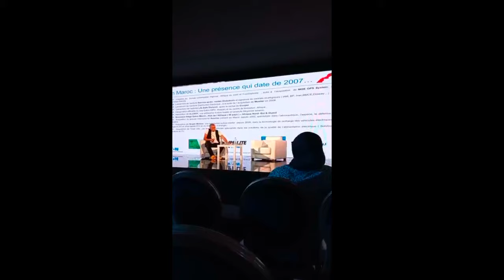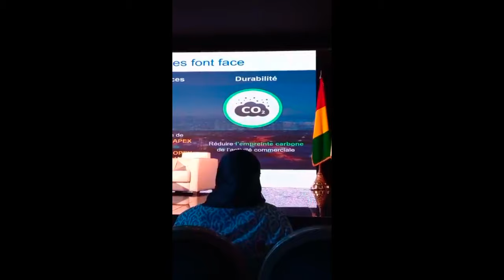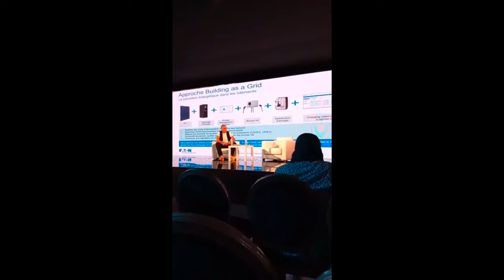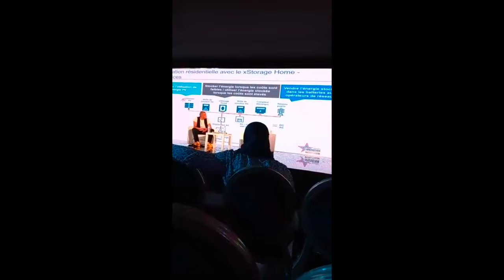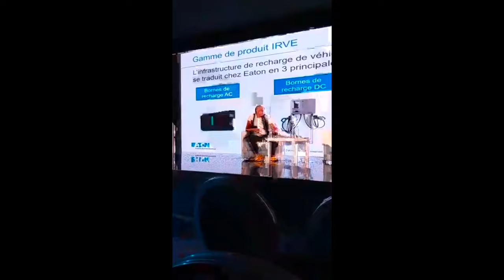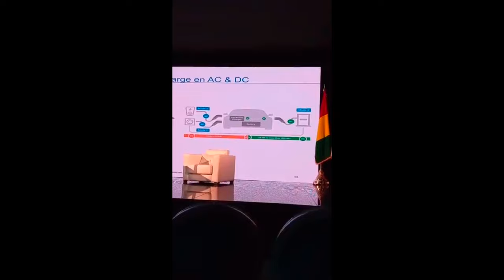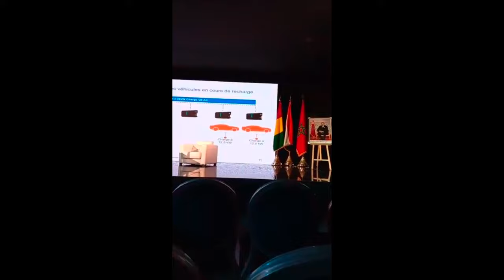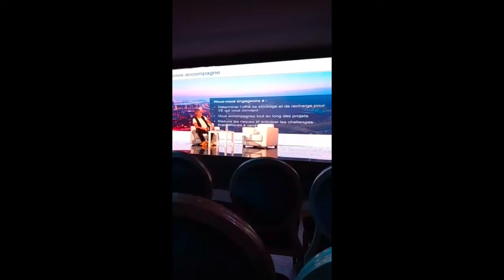wikikids maternelle primaire diverses activitées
wikikids maternelle primaire diverses activitées 2022